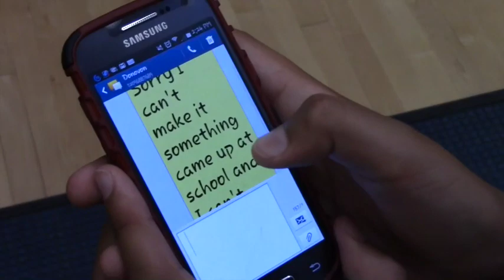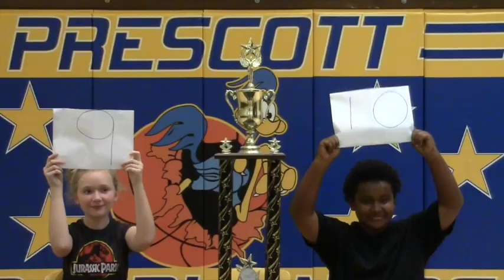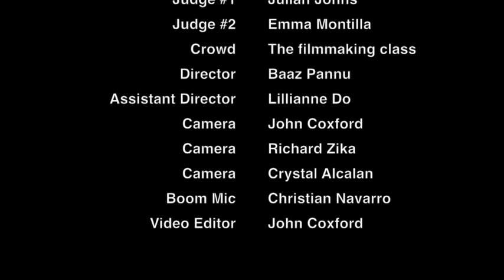Roadrunner Report, 9/11/15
Interview and reflection on the 9/11 terrorist attacks; a short film produced during the summer movie-making class; football footage; and some random questions.